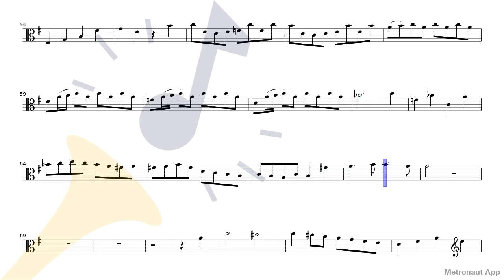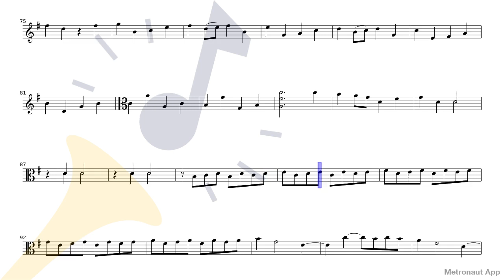Georg Philipp Telemann - Viola Concerto in G Major TWV 51:G9 - IV. Presto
Play Georg Philipp Telemann - Viola Concerto in G Major TWV 51:G9 - IV. Presto with accompaniment on Metronaut app